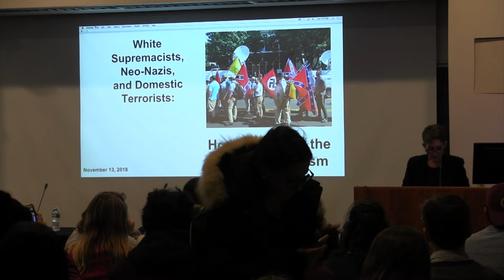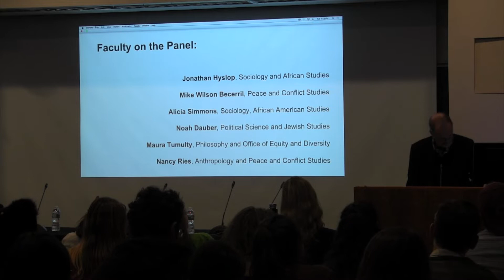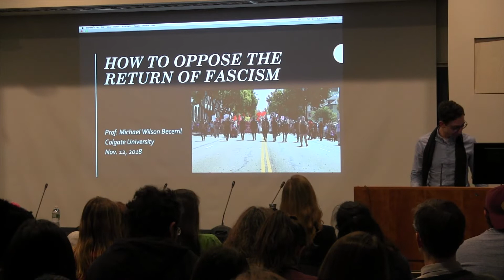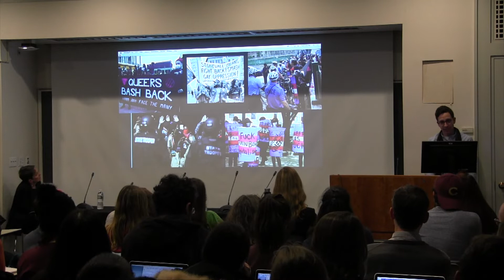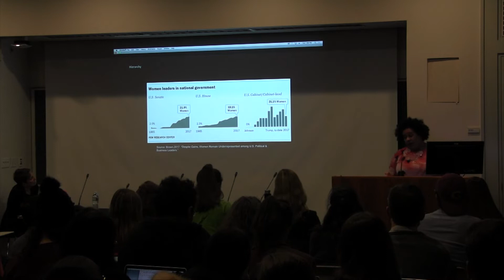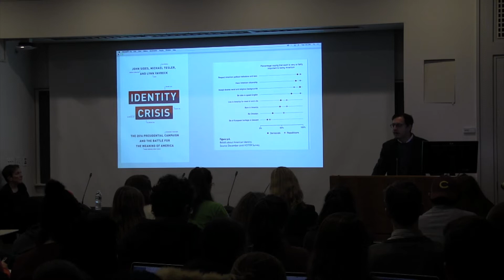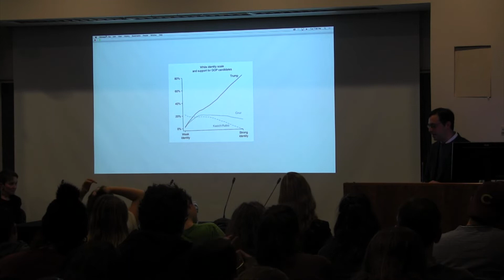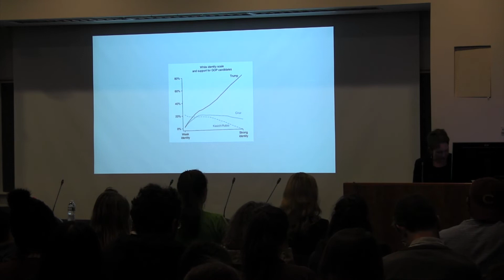Faculty Panel: How to Oppose the Return of Fascism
A faculty panel addressed the nature of hate groups, their tactics, their targets, and the growing threats they pose. This panel addressed ways to oppose the rise of neo-Fascist organizations and militias as they collaborate in targeting and penetrating our communities. The panel featured:

- Alicia Simmons (SOAN and African American Studies)
- Mike Wilson Becerril (Peace and Conflict Studies)
- Noah Dauber (Political Science and Jewish Studies)
- Maura Tumulty (Philosophy and Office of Equity and Diversity)
- Jonathan Hyslop (Sociology and Africana Studies).

Nancy Ries (Anthropology and Peace and Conflict Studies and Division of University Studies) provided introductions and moderated.